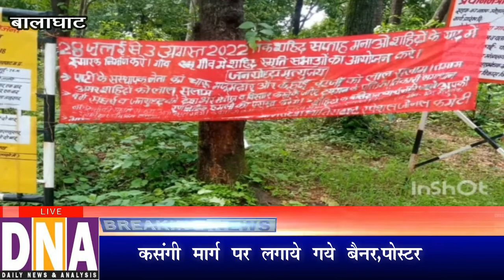BALAGHAT नक्सलियों द्वारा सड़क किनारे लगाये गए बैनर पोस्टर, शहीद सप्ताह मनाने का किया आव्हान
About Video -  माओवादी नक्सलियों के द्वारा 28 जुलाई से 3 अगस्त तक मनाया जाने वाला शहीदी सप्ताह प्रारंभ हो गया है। इस दौरान नक्सली प्रभावित क्षेत्रो में अपने कैडर के नेताओं के साथ बैठके कर रहे है इसी शहीदी सप्ताह के तहत नक्सलियों ने शुक्रवार को जिला मुख्यालय से लगे करीब 30 किमी दूर रूपझर थाना क्षेत्र के सोनेवानी पुलिस चैकी अंतर्गत 1 किमी की दूरी पर मोहनपुर से चालिसबोडी तिराहे कसंगी मार्ग और कसंगी से कोडका मार्ग पर अपनी उपस्थिति दर्ज करवाते हुए एक भारी बेनर बांध दिया और मौका स्थल पर पर्चे भी फेंकें। जहां बेनर में अपने मारे गये तीन नेताओं के नाम का उल्लेख किया है और यह भी लिखा है कि उनके बलिदानो को व्यर्थ नही जाने देंगे। प्राप्त पर्चे में बालाघाट जिले में पुलिस और नक्सली मुठभेंड में मारे गये नक्सलियों के नाम का भी उल्लेख किया है और उनका बलिदान भी व्यर्थ ना जाने की बात लिखी है। इस बैनर और पोस्टर बांधने की घटना की एसपी समीर सौरभ ने पुष्टी करते हुए कहा है कि नक्सलियों के समर्थको के द्वारा उनके कहने पर उक्त कृत्य किया जाता है। पुलिस ने बेनर पोस्टर बरामद कर जांच शुरू कर दी है। इसी प्रकार जिले के छग बार्डर के झलमला पुलिस चैकी के समनापुर के करीब जिले के अंतर्गत नक्सलियों ने अपनी उपस्थिति दर्ज कराते हुए वहां भी बेनर पोस्टर बांधे है।